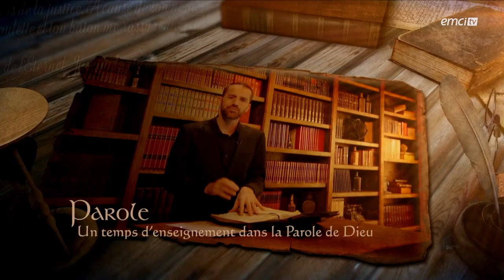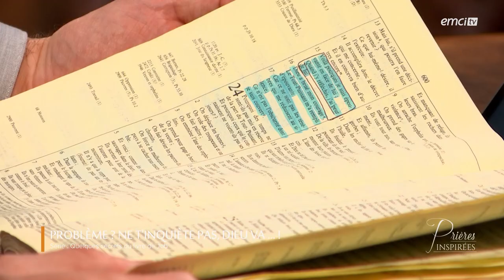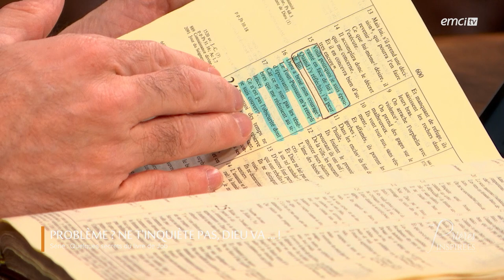Problème ? Ne t'inquiète pas, Dieu va te montrer comment faire ! Prières inspirées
La montagne qui se dresse contre toi sera aplanie car notre Dieu est plus grand que toutes les difficultés ! C'est Lui qui nous donne intelligence, instruction et sagesse pour savoir quoi et comment faire dans nos situations. Oui, laissons place à Dieu face à nos difficultés plutôt que de nous débattre et de chercher par nous-mêmes la solution… En outre, Jérémy Sourdril nous explique que dans de telles circonstances, il n'est pas utile de se poser la question du pourquoi…